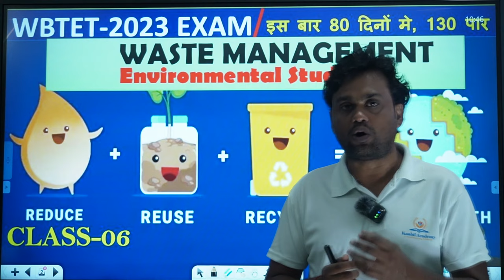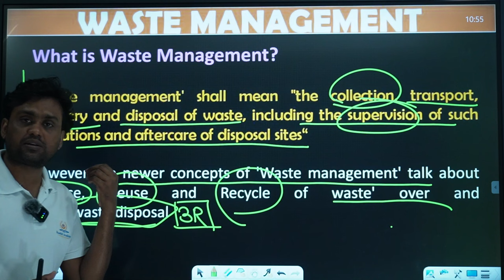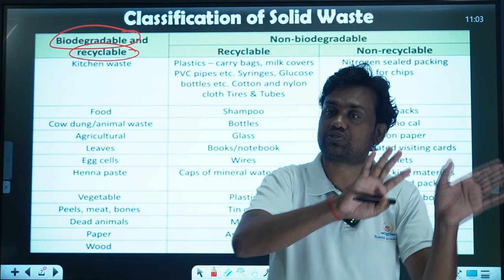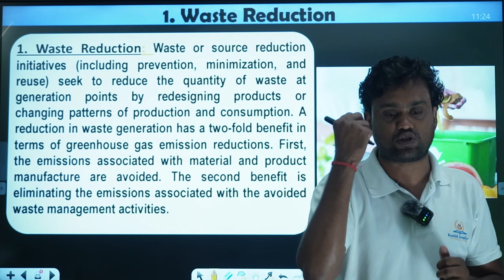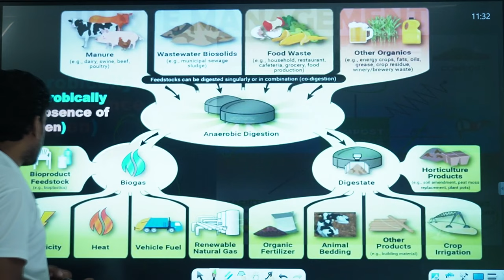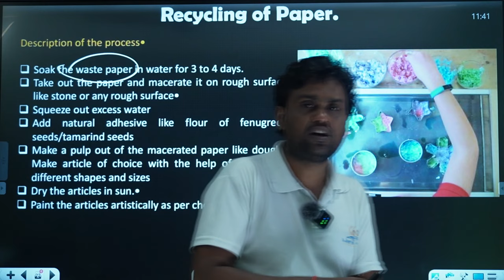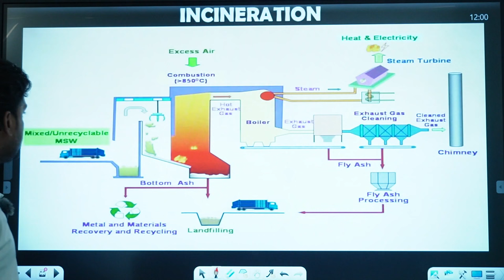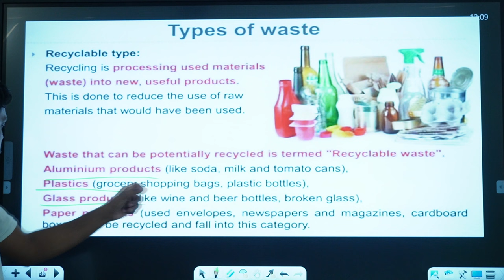WBTET-2023 || WASTE MANAGEMENT (THEORY) || CLASS 06 || EVS || KAABIL ACADEMY || RAJESH SIR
WB Primary TET 2023 || ENVIRONMENTAL STUDIES : CLASS-02 || 30 OUT OF 30 || FAIRS & FESTIVALS OF WB

West Bengal Primary TET 2023 Official Notification Out | West Bengal Primary TET 2022 Official Notification and Qualification Details. West Bengal Board of Primary Education (WBBPE) has decided to hold Teacher Eligibility Test (TET) for the year 2022 on 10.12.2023

YOUR QUARIS :
✅ UPDATED CONTENT
✅ Useful for SSC CGL/CHSL/CPO/BANKING/RAILWAY/State Exams etc
✅ PDF Notes